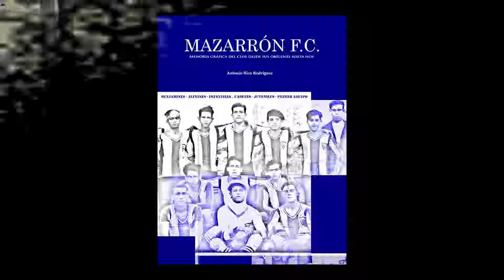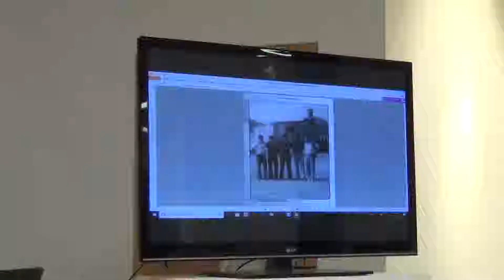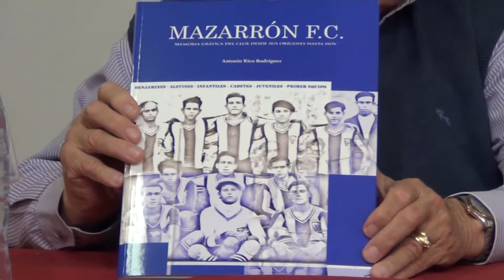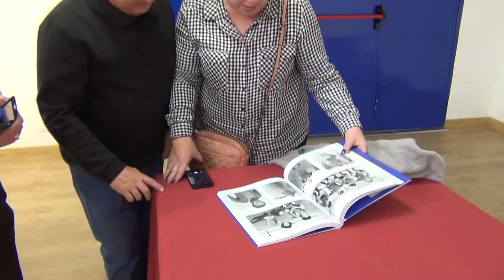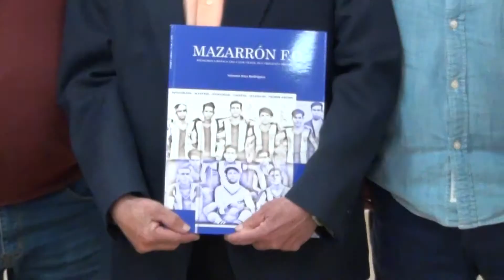PRESENTACION DEL LIBRO ANTONIO RICO RDGZ. MAZARRON FC 2019 Memoria gráfica del club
ANTONIO RICO PRESENTA SU MEMORIA GRÁFICA SOBRE LA HISTORIA DEL MAZARRÓN FC
La publicación, a beneficio del club, recoge la trayectoria del equipo en sus distintas categorías desde sus orígenes hasta la actualidad
Antonio Rico Rodríguez presentó este jueves en Mazarrón uno de sus últimos trabajos centrado esta vez en la historia del Mazarrón FC. Se trata de una memoria gráfica que recoge la trayectoria del club local desde sus orígenes hasta la actualidad. En el libro se puede apreciar el devenir de las distintas categorías y su paso por ellas de numerosos mazarroneros.

La presentación contó con la asistencia de la alcaldesa, que destacó la labor documental realizada por el autor para finalmente publicar un trabajo  de interés para los mazarroneros.  La portada de la publicación es obra de Juan Francisco Belmar, quien también se ha encargado de la maquetación de la misma. Y cuenta con la colaboración de los fotógrafos Juan López, Dani Toledo, Pascual Méndez y Francisco García entre otros.

El libro, editado por el Ayuntamiento, puede adquirirse en diferentes establecimientos de la localidad. El dinero recaudado irá destinado al club.